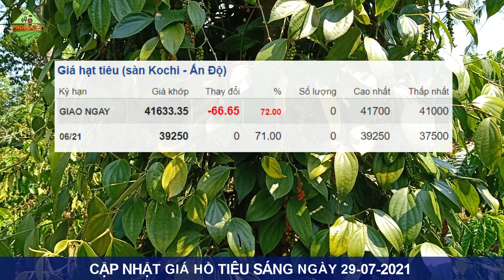Giá tiêu hôm nay ngày 29/7/2021|Giá tiêu lặng sóng tại các địa phương